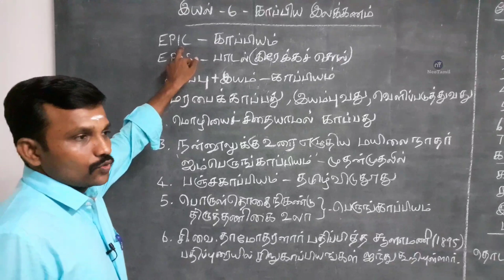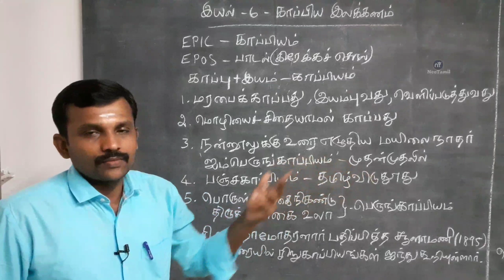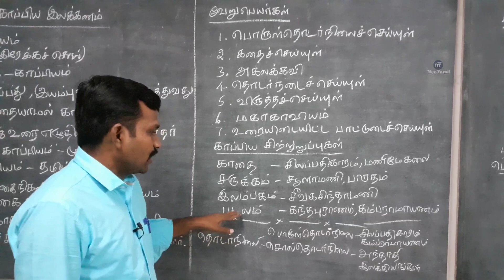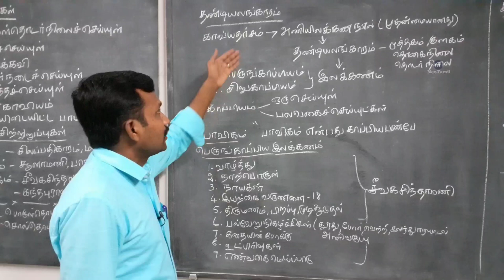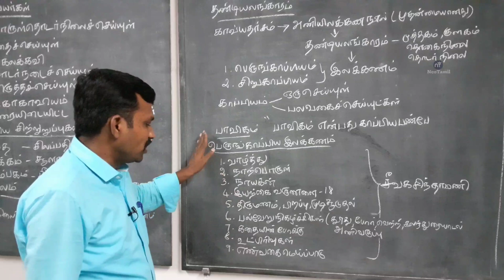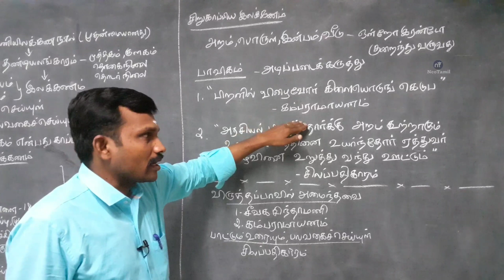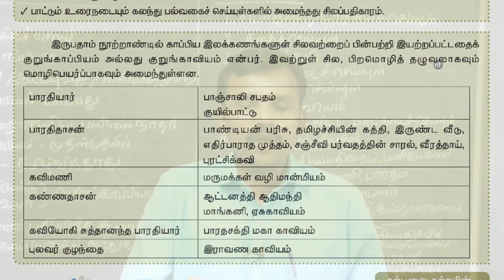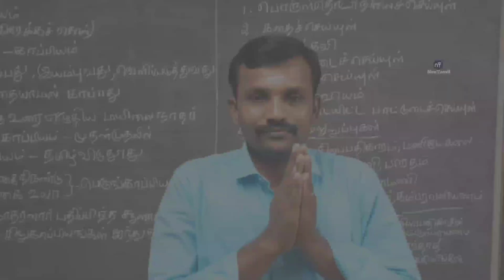12th காப்பிய இலக்கணம் இயல் 6 இலக்கணம் | 12th Tamil Unit 6 Kaappiya ilakkanam | TN New Syllabus 2019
பன்னிரெண்டாம் வகுப்பு தமிழ் இயல் 6 காப்பிய இலக்கணம்

12th Tamil Unit 6 Kaappiya ilakkanam TN New Syllabus 2019